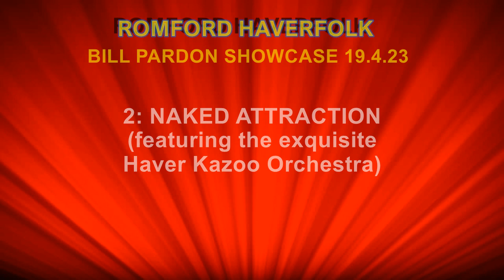2 NAKED ATTRACTION